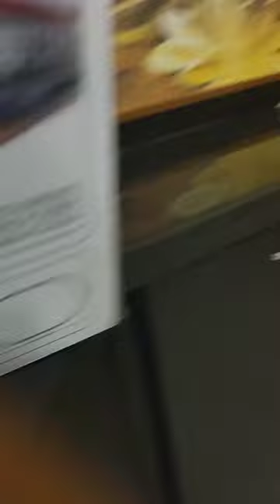Tigers bullet train Unboxing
Link to buy this product if you want to buy the product worth for rupees 1,698. thank you amazon